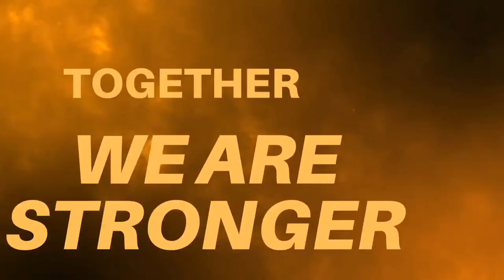𝐓𝐇𝐄 𝐅𝐑𝐀𝐓𝐄𝐑𝐍𝐀𝐋 𝐎𝐑𝐃𝐄𝐑 𝐎𝐅 𝓔𝓪𝓰𝓵𝓮𝓼 - 𝐏𝐡𝐢𝐥𝐢𝐩𝐩𝐢𝐧𝐞 𝓔𝓪𝓰𝓵𝓮𝓼 AURORA MAHALIKANS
One Maharlikans